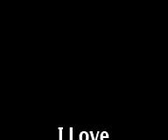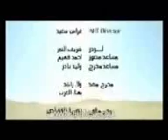tkakalisarilosari | AlasyariyahKalisariLosari | @alafasy @YouTube❤️ Music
Pesantren: Islamic boarding schools in Indonesia. They consist of pondok, mosque, santri, teaching of classical Islamic texts and Kyai. According to one popular tradition, the pesantren education system originated from traditional Javanese pondokan; dormitories; ashram for Hindu or viharas for Buddhists to learn religious philosophies, martial arts and meditation. Institutions much like them are found across the Islamic world and are called pondok in Malaysia and Southern Thailand and madrasa Islamia (Islamic madrasa) in India and Pakistan and much of the Arabic-speaking world. The pesantren aim is to deepen knowledge of the Qurʾān, particularly through the study of Arabic, traditions of exegesis, the Sayings of the Prophet, law and logic. The term pesantren derives from the root word ‘cantrik’ or student.
البيسنترين: مدارس داخلية إسلامية في إندونيسيا. وفقا لأحد للتقاليد الشعبية، البيسنترين نظام تعليم نشأ من التقاليد الجاوية -- pondokan -- والتي تعني المهاجع أو النزل; تشبه أشرام (ashram) عند الهندوس أو فيهارا عند البوذيين لتعلم الفلسفات الدينية، فنون الدفاع عن النفس و التأمل. يوجد الكثير من المؤسسات المشابهة في العالم الإسلامي وتسمى pondok في ماليزيا و جنوب تايلاند و تسمي المدرسة الإسلامية (madrasa Islamia) في الهند وباكستان و الكثير من أنحاء العالم باللغة العربية. البيسنترين تهدف إلى تعميق المعرفة من القرآن الكريم، ولا سيما من خلال دراسة اللغة العربية، دراسة التفسير، وأحايث النبي، القانون والمنطق. مصطلح pesantren مشتق من جذر الكلمة ’cantrik‘ أو الطالب
Certainty of the existence of Allah is stronger than man’s certainty of his own existence, for everything in the universe points to Allah’s existence, whereas nothing in the universe points to man’s existence except his own self
اليقين بوجود الله أقوى من يقين الإنسان بوجود نفسه، فكل شيء في الكون يدل على الله ولا يوجد في الكون شيء يدل على الإنسان إلا نفسه
Yayasan Pendidikan Islam (YPI) Al-Asy’ariyah Kalisari feat Lembaga Pendidikan (LP. Ma’arif) Nahdotul Ulama
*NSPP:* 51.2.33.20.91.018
*Akta Notaris:* KamilaWiyanti,S.H.
No:18, 📅15 January 2015
*📌Address:* Jl.K.H.Asyari, No:34, Dusun2, DesaKalisari, Kec.Losari, Cirebon, JawaBarat 45192.
# *AL-ASY’ARIYAH*
*Mengelola:*
*-Pondok Pesantren* Puteri&Tahfidzul Quran.
*-Pondok Pesantren* Putera.
*-TK* (Taman Kanak-kanak)
a)TK[Q]. b)TP[Q]

*-Sekolah Formal* Lanjutan Menengah&Atas:
a)MTs.Al-Asy’ariyah. b)SMK [Al-Asy’ariyah]

*-Madrasah* DiniyahTakmiliyah:
a)Awwaliyah. b)Al-Wustho
*OfficialHashtag:* 👇🏻